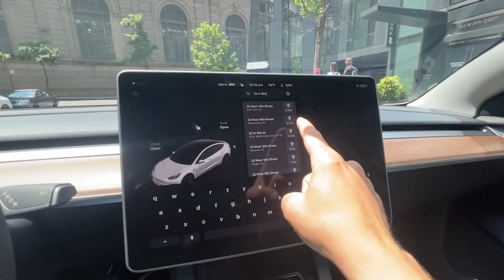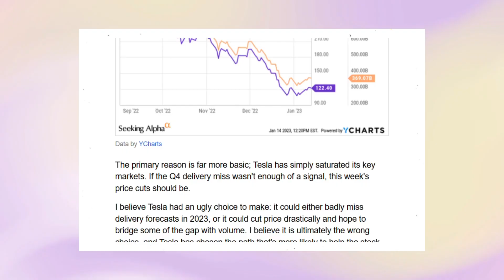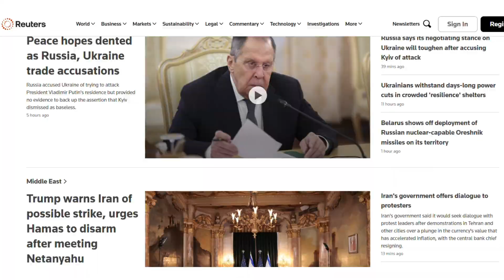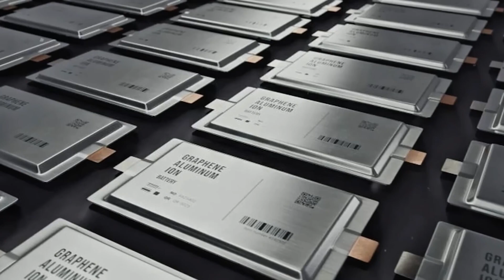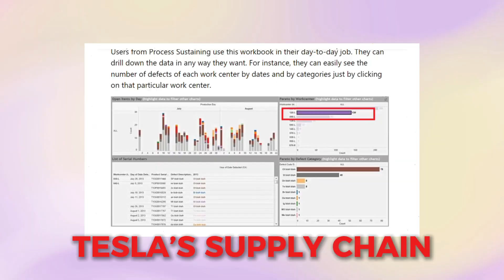1,200 km on One Charge, Tesla’s Solid State Battery Could End the EV Price War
For the first time in years, many people believe Tesla is slowing down. Sales growth is under pressure, price cuts are hurting margins, and competition from China is stronger than ever. But what if this silence is not weakness, but preparation.

In this video, we explore why Tesla’s rumored solid state battery could change the entire electric vehicle industry. According to multiple insiders and analysts, Tesla may be testing a next generation battery capable of delivering up to 1,200 kilometers of range on a single charge. If true, this breakthrough could eliminate range anxiety, reshape EV pricing, and end the global EV price war.

We break down what solid state batteries are, why they matter, and how Tesla could leap ahead of competitors like BYD, Toyota, and CATL. This is a calm, realistic analysis of why 2026 could become a turning point for electric cars and why Tesla may be preparing its biggest move yet.

If you want to understand the future of EVs, battery technology, and why the next breakthrough may redefine transportation itself, this video explains everything clearly without hype.